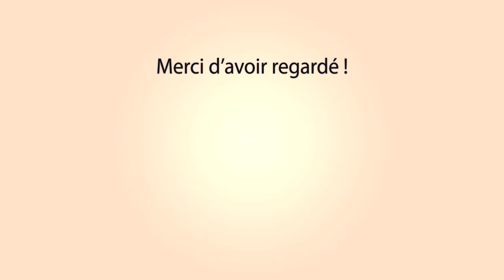MAS-BLANC Abrivado Longue 30-08-2020 🐴